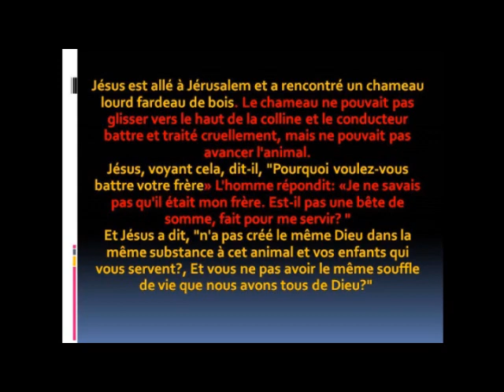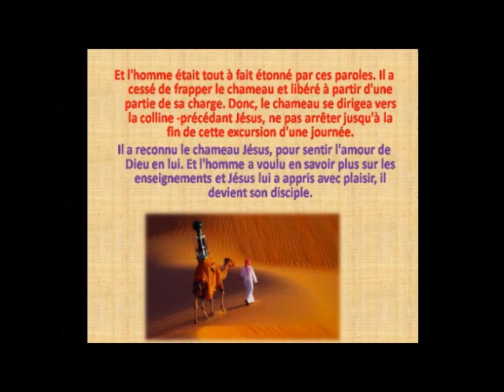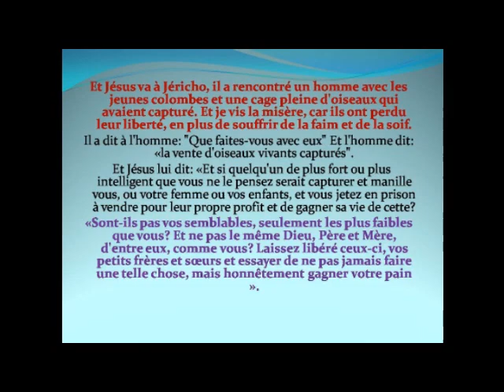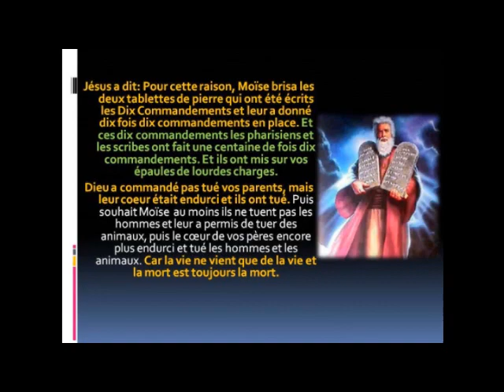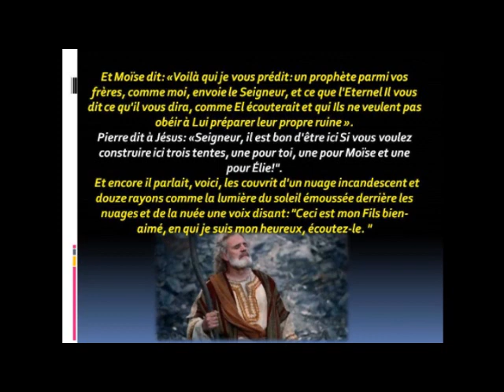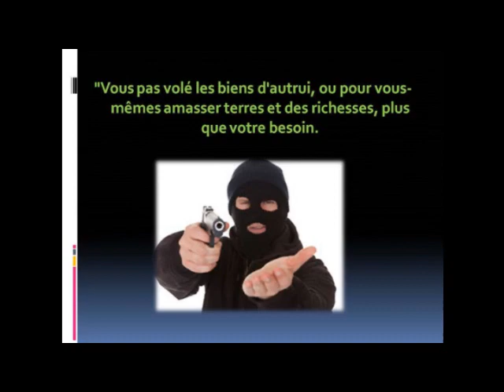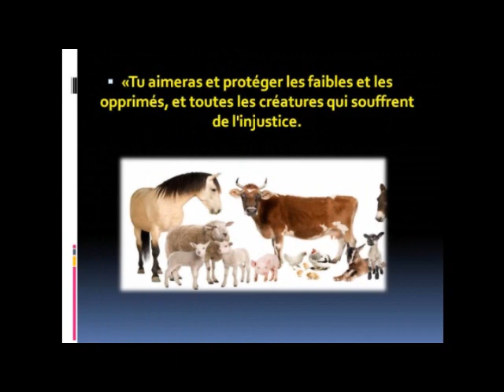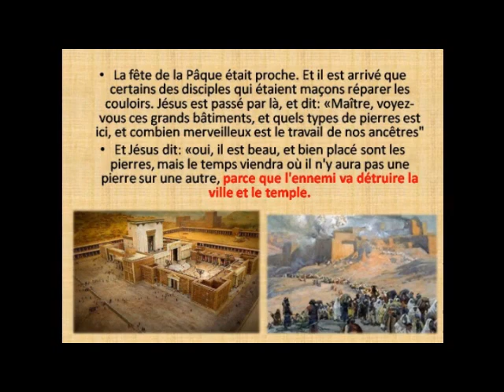Le signe de la fin du monde apparaîtra en 2018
Pour le télécharger complètement à l'Évangile du bout du monde, il donne
Cliquez sur cette adresse Facebook et il est publié en anglais, espagnol et portugais; Il sera bientôt disponible dans toutes les langues:

Le mystère caché dans le dernier souper qui amènera la fin du monde:

C'est le vrai évangile écrit en araméen.
Cet évangile a donné naissance aux quatre évangiles de la Bible,
Mateo, Lucas, Marcos et Juan.
La bible ne contient pas toute la vérité,
il était déformé,
et les prêtres romains à Nicée
ils se sont opposés à ces doctrines
et ils ont décidé d'éliminer ces doctrines
de la Bible.
Les copies de cet évangile ont été détruites.
Sauf quelques exemplaires qui ont été conservés
pour les vrais premiers chrétiens
qui ont été persécutés pour avoir prêché
le vrai enseignement de Jésus.
Le vrai évangile est beaucoup plus long
mais je vais révéler les parties
que dans la Bible, ils sont adultérés par les disciples de Satan.
Je vais révéler le plus important
du vrai message de Jésus
que c'est le vrai évangile qui se révèle dans sa prédication.
La Bible a été traduite en 2454 langues.
La Bible a été prise à tous les coins de la terre.
Il y a plusieurs siècles, la Bible a parcouru le monde entier.
Mais la prophétie n'a pas été accomplie, ce qui dit ainsi:
"Cet évangile du royaume sera prêché dans le monde entier comme un témoignage à toutes les nations
et alors la fin viendra »(Matthieu 24:14).

La fin du monde n'a pas eu lieu
parce que la Bible n'a pas le vrai évangile du royaume de Dieu.
La Bible n'a pas la vraie loi de Dieu.
La bible a de fausses vérités
créé par les traditions des hommes
qui a préféré désobéir à Dieu.
Ces hommes avaient du mal dans leurs coeurs
et ils ne voulaient pas écouter Dieu.
Pour que les autres suivent leur chemin de péché.
Ces hommes voulaient condamner d'autres personnes.
Ces hommes ont falsifié la vérité.
Ces disciples de Satan ont dit:
que Dieu avait ordonné ce qui est écrit dans la Bible
C'était la seule vérité.
Dieu n'a jamais prononcé ces mots qui sont dans la Bible.
Ce sont des enseignements d'hommes pervers.
Ces serviteurs du diable ont parlé au nom de Dieu.
Les Juifs étaient responsables de l'adultération de l'Ancien Testament ou de la Torah.
Les Romains étaient responsables de l'adultération du Nouveau Testament.
Je vais traduire cette vidéo dans toutes les langues du monde
en utilisant un programme informatique.
Et je vais télécharger cette vidéo sur Internet
dans différentes langues
qu'aujourd'hui ils sont parlés dans le monde pour accomplir la PROPHÉTIE.
« Cet évangile du royaume sera prêchée dans le monde entier comme un témoignage à toutes les nations, et la fin est alors venir. » Et il y a une autre prophétie qui dit: «J'ai vu voler dans le milieu du ciel un autre ange, ayant un évangile éternel proclamez-le à ceux qui habitent sur la terre, et à chaque nation, tribu, langue et peuple ... "(Apocalypse 14: 6); cela se réfère à Internet et l'ANGEL se réfère à des satellites qui tournent l'orbite de la terre et relient le monde.
Grâce à Internet
cette vidéo qui contient la vérité
sera réparti dans le monde entier
et alors la FIN viendra.
Grâce à Internet, la vérité sera prêchée dans le monde entier.
En ce moment, il est en cours de traduction dans toutes les langues du monde, les traductions ne sont pas encore terminées, mais ce n'est pas long. L'horloge commence à tourner à l'envers.